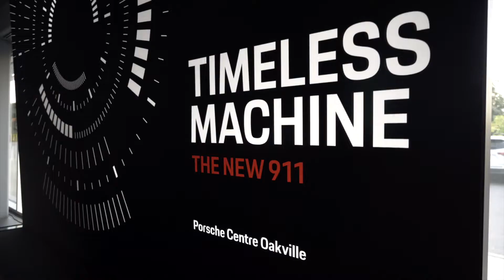Welcoming the new 911 to Porsche Centre Oakville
With the recent unveiling of the newest generation of the Porsche 911 (the 992), Porsche Centre Oakville presented not only the future of the iconic sports car, but also a glimpse at the past. Multiple waves of Porsche enthusiasts joined us to experience the reveal of the 992 alongside an example of every generation of 911, including a first-generation 1967 911 customer car.